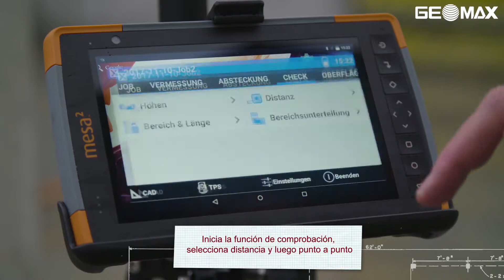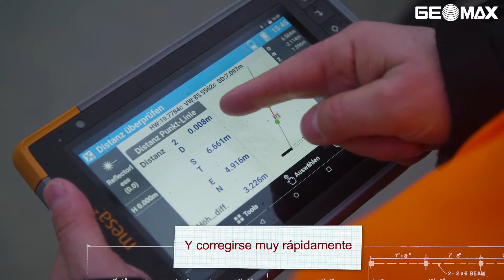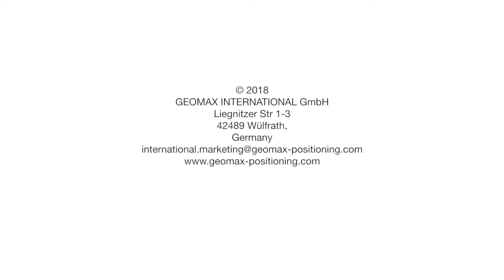GeoMax en Español Benvenido a la Topografía 3 5 episodio 1 Función de Comprobación 1080p 25fps